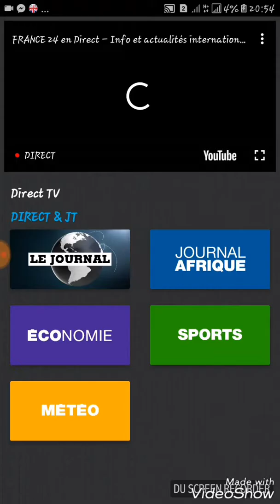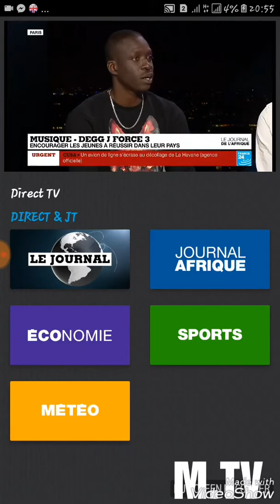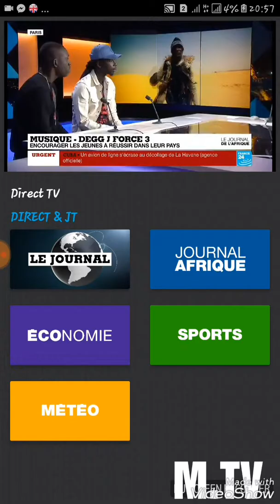Interview deeg j force 3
Falle entreprendre et réussir chez nous